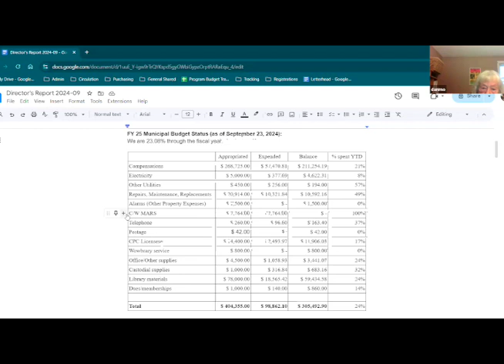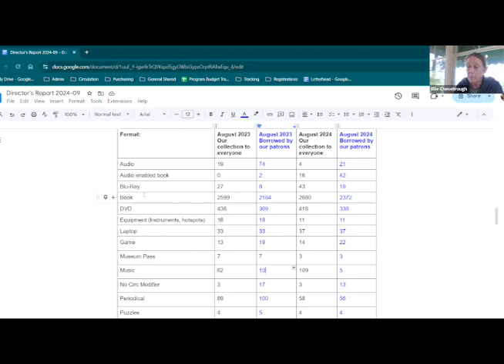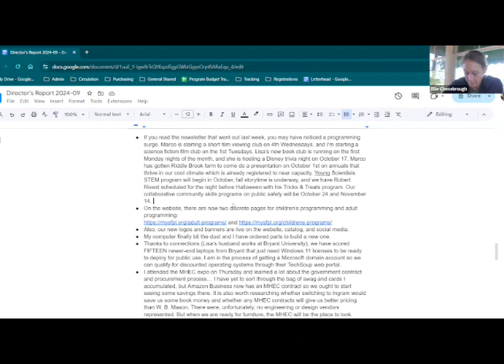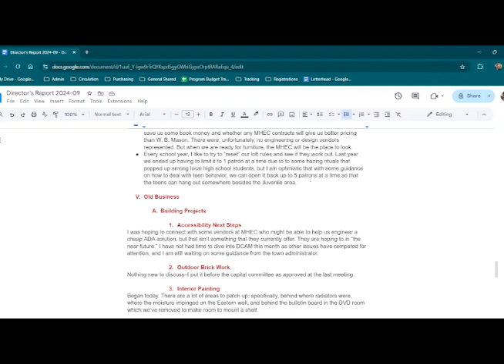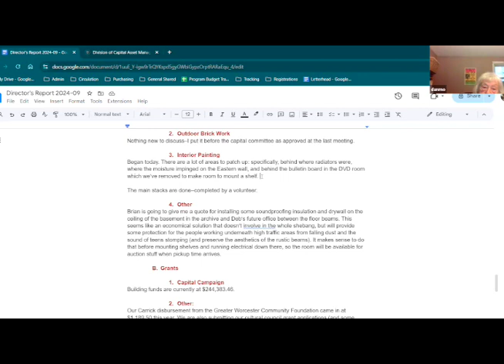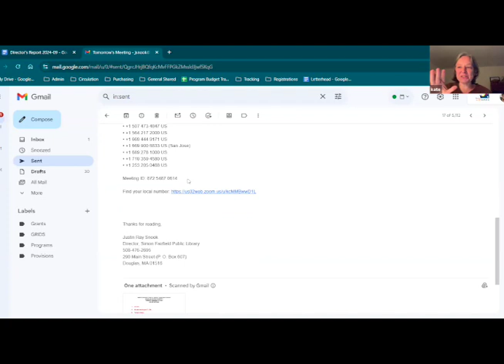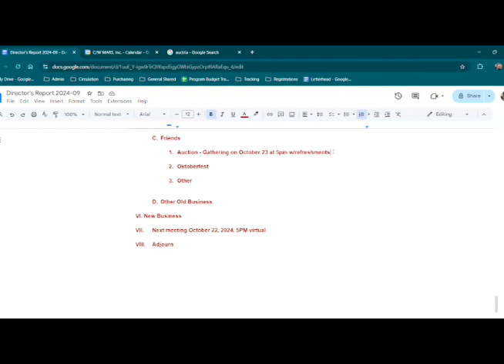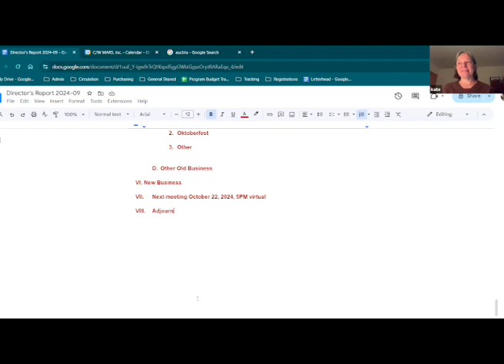Library Trustees: September 24, 2024